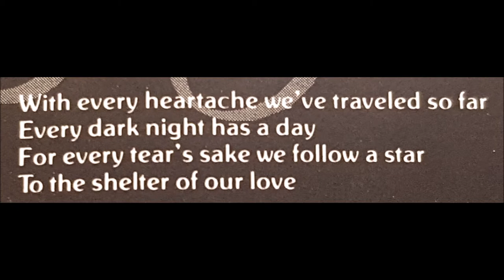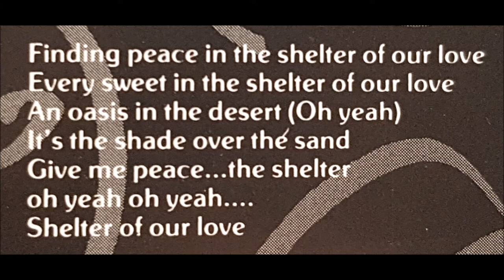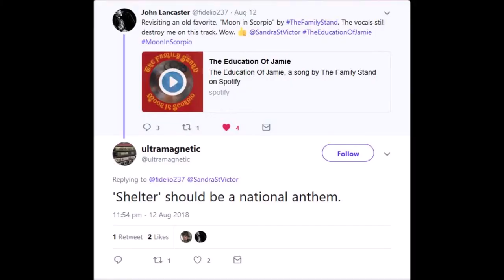Shelter - The Family Stand In Words + Music ft V Jeffrey Smith & Rocky Bryant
Shelter - The Family Stand In Words + Music w/ V Jeffrey Smith

The story of 'Shelter' from the classic album "Moon In Scorpio" by The Family Stand. Co-founder, multi-instrumentalist, songwriter and producer V. Jeffrey Smith talks about the recording sessions along with drummer Rocky Bryant

Taken from the full audio podcast "The Family Stand - In Words + Music w/ V Jeffery Smith"
[Maceo Musicology Webcast #54].

"The world according to The Family Stand is full of funk, love, guitars, rage and introspection. The Family Stand are the powerhouse triple threat of vocalist/keyboard wizard Peter Lord and vocalist multi-instrumentalist V. Jeffrey Smith and soul siren Sandra St. Victor.

Built around the songwriting and production talents of Smith and Lord and the thermonuclear vocals and lyrics of St. Victor, The Family Stand recombinated elements of rock, folk, soul, free jazz, hiphop, funk and hardcore gospel into a melodic amalgam rooted that’s answered the musical question, What if Stevie Wonder ever sat in with Living Colour, Fishbone and Bad Brains?"

- Greg Tate

Produced and Arranged By – The Family Stand
Written-By – Sandra St Victor and Tom Hammer

The Band:
Lead Vocals – Sandra St. Victor
Background Vocals - Peter Lord, V. Jeffrey Smith, Sandra St. Victor
Keyboards – Peter Lord, Tom Hammer
Bass – Myra Singleton
Drums – Rocky Bryant
Guitar – Dave Fields, Ronnie Drayton

Purchase the recently released 1992 album Sanctuary by Sandra St Victor